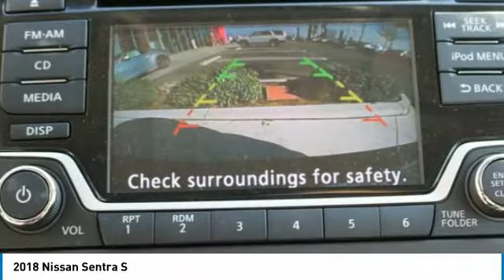2018 Nissan Sentra new, Altima, Maxima, Sentra, 370Z, Murano, Fontana, Rancho Cucamonga, Ontario, Sa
2018 Nissan Sentra S

Fontana Nissan
16444 South Highland Avenue

Looking for the right 4 door car? Today could be your lucky day. this 2018 Nissan Sentra could be yours.